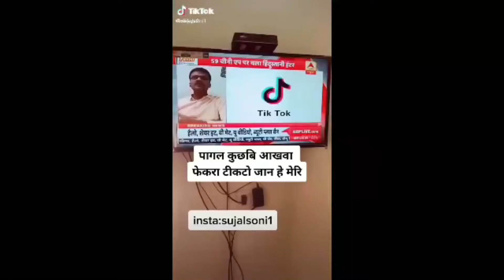TIKTOK KA ANTIM SANSKAAR || TIKTOK BANNED || ROAST|| NAVIN TALKS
THIS VIDEO CONTAINS ROAST OF VARIOUS TIKTOK ARTISTS..
AND SHOWS THERE REACTION AFTER BAN OF TIKTOK